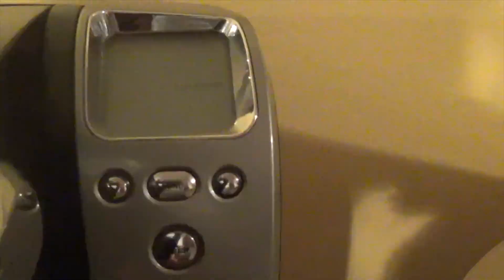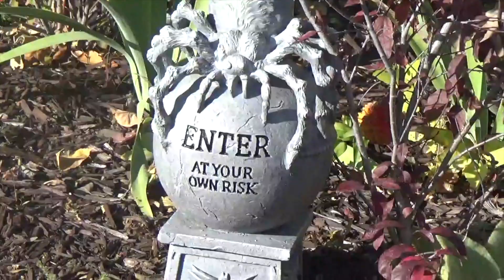OUR FAVORITE THINGS ABOUT FALL!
Hot chocolate, candy corn, leaves and more!